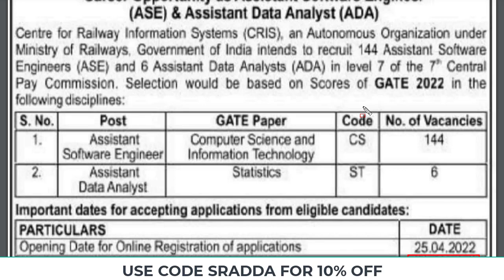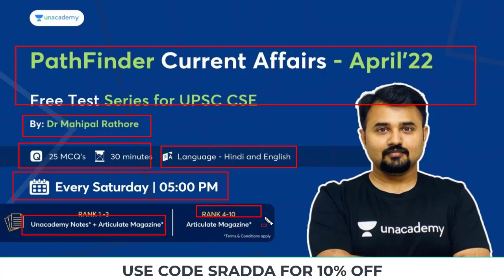Railway Jobs 2022 Notification | Railway Jobs After Graduation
railway jobs 2022 apply online at indianrailways gov in,
railway jobs 2022 10th pass,
railway jobs 2022 online apply,
railway jobs,